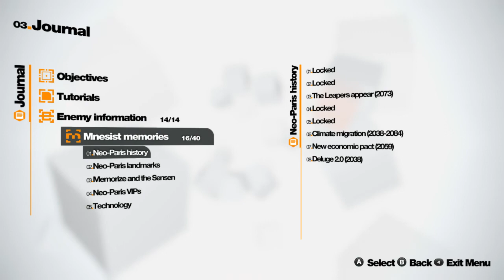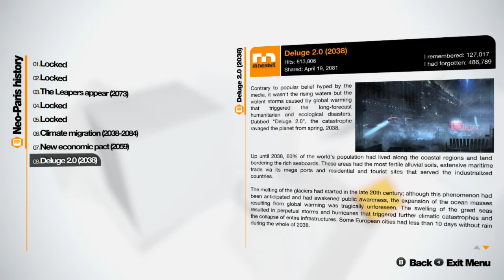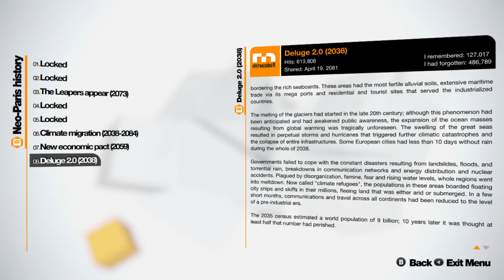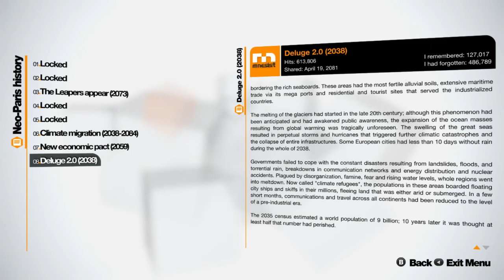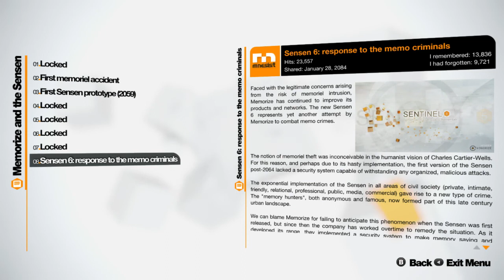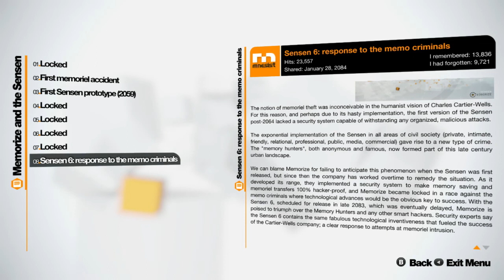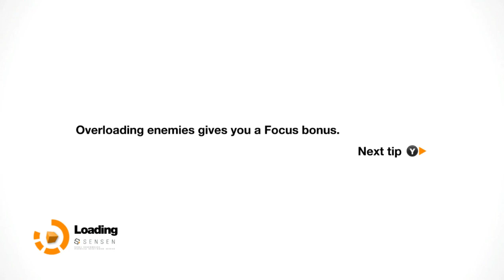INFESTATION/ Remember Me (20)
-Infestation-

It seems Mnemopolis has a Leaper problem...

Spammers, flamers, and trolls will have thier highrise infested with Leapers.